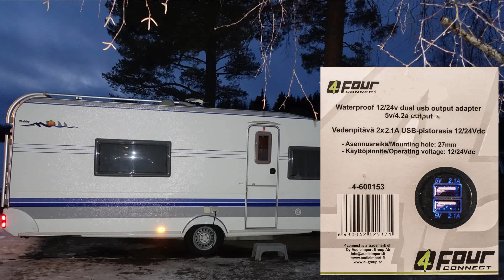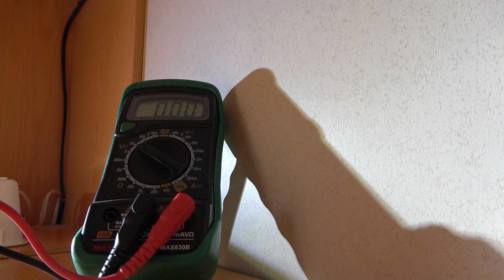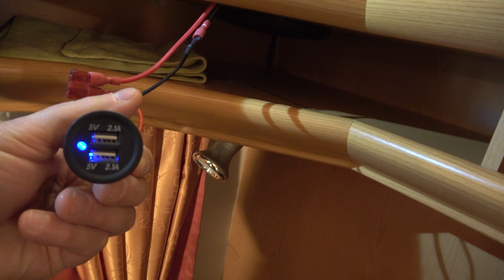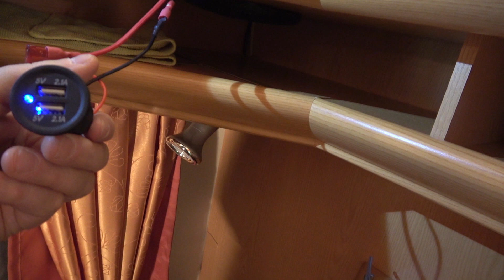Matkailuvaunuun Hobby 540 WLU USB-pistorasian asennus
Laitan vaunuun USB pirtorasioita lisää